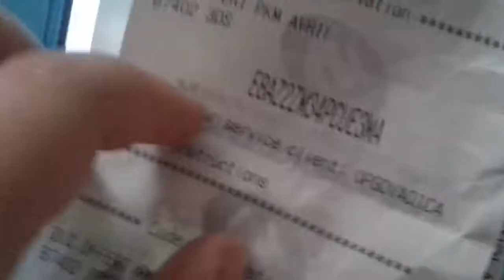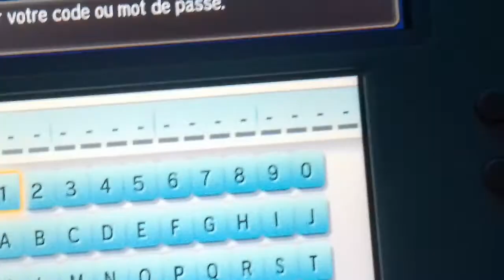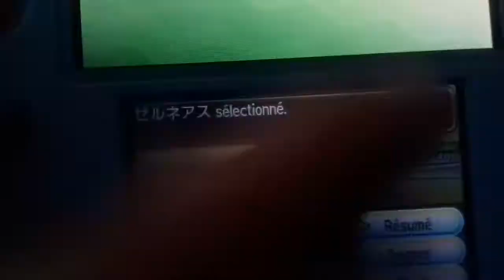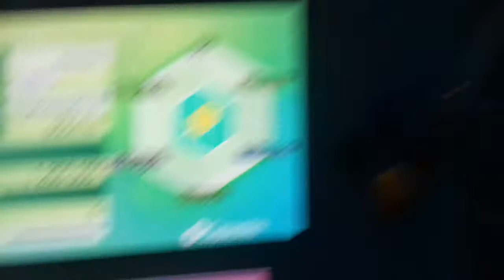Cadeau Mystère #4 Xerneas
Yveltal sur Pokémon Soleil et Pokémon Ultra-Soleil.
Xerneas sur Pokémon Lune et Pokémon Ultra-Lune.

Pour avoir il faut aller sur votre jeu Pokémon Soleil ou Pokémon Ultra-Soleil pour avoir Yveltal et Pokémon Lune ou Pokémon Ultra-Lune pour avoir Xerneas.